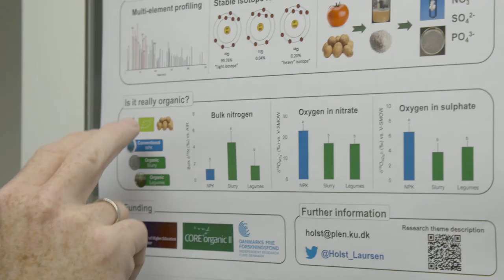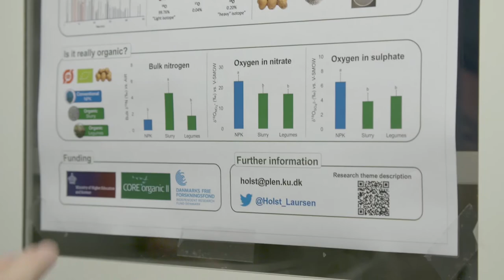Nils Foss Talent Prize 2017 Kristian Holst Laursen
Kristian Holst Laursen's work with identifying and treating manganese deficiency in plants has had led to several international ventures, and his passion for solving local agricultural challenges has helped farmers all over the world. His latest research works to safeguard organic food producers by looking at plant authenticity, which can define and eliminate food fraud.